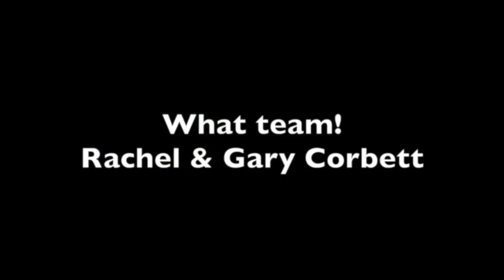Watch the e-bike Cycle Tourists put up their Omega 350 Vango Tent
The e-bike Cycle Tourists put up their  Omega 350 Vango tent nearly every night. They are now experts as they are well into their 4th week of nightly camping along the eurovelo cycle tracks as they  attempt to break the world record for long distance e-bike touring.